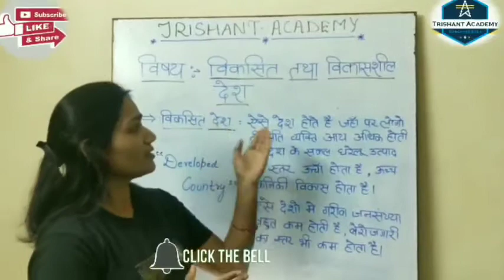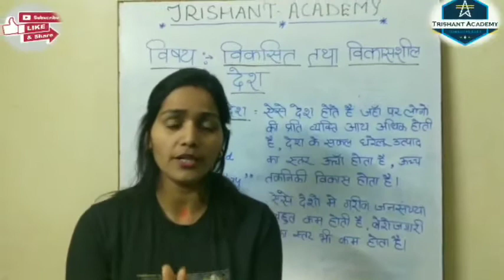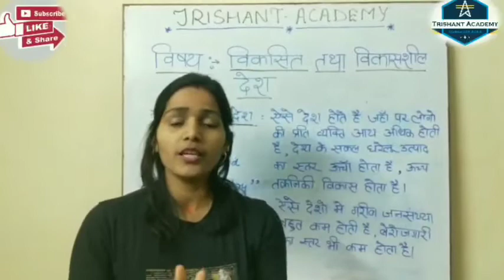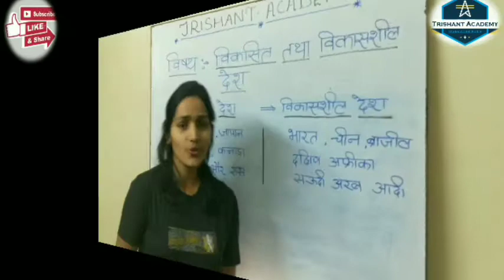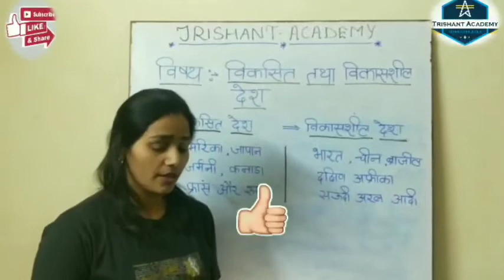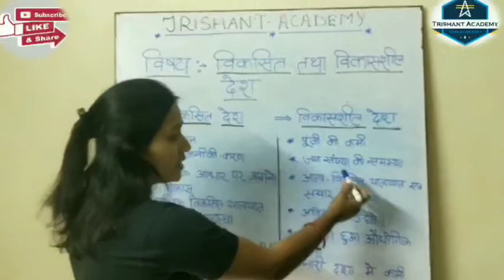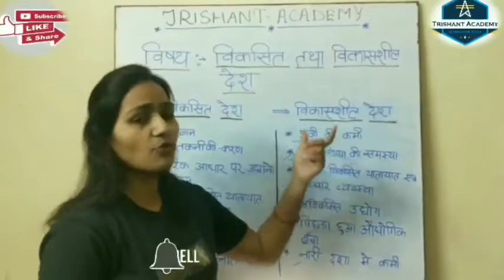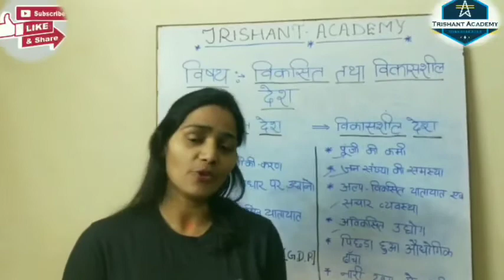विकसित और विकासशील देश || विकसित और विकासशील देशों के बीच क्या अंतर हैं || GK II trishantacademy.in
विकसित देश उन देशों को मन जाता है जिन देशों की जीडीपी का स्तर ऊंचा होता है, जहां के लोगों की प्रति व्यक्ति आय ज्यादा होती है,  लोगों का जीवन स्तर काफी अच्छा होता है।
विकासशील देश उन देशों को कहा जाता है जहाँ पर विकास की शुरुआत हुई होती है, मतलब जहाँ विकास हो रहा होता है।
क्या अंतर होता है, विकसित और विकासशील देशों में :-
विकासशील देशों मे कुछ लोगों के पास जरूरत से ज्यादा पैसा होता है और वहीँ कुछ लोगो के पास भर पेट के खाना खाने के लिए भी पैसे नही होते है जबकि विकसित देशों में लोगों के बीच इनकम का सामान वितरण होता है।

Hello Friends,
My Motive Behind Creating This Channel Is To Make Easy To Understand, Educational Videos In Hindi And English, CBSE & UP Board, All One Day Exams. The Learning App is the common brand name for "Trishant Academy". It’s part of (Trishant Group Of Company).

Trishant Academy

Running Features and Facilities:
A. Reading Room &amp; E-Library.
B. Voice &amp; Video Lecture.
C. Computer Training &amp; Sport Training Centre.
D. Personality Development &amp; Yoga Exercise.
E. Coaching Classes &amp; Scholarship.
F. Job Alert &amp; Buy books on line.
G. A Web Site and Mobile App.
H. All Syllabus and Notes &amp; Chapter Wise Tests.
I. 10 Year Old Question Paper &amp; Current Science News.
J. Interview Pattern &amp; Library.

On Line Tutoring Sessions Class 9th, 10th, 11th, 12th :
1. Mathematics
2. Chemistry
3. English
4. Physics
5. Biology

Studying Online Courses:
# Railways
# English Speaking
Spoken and Written

exam syllabus, banking basta 2.0, banking classes, रेलवे, रेलवे जॉब, रेलवे भर्ती 2020, रेलवे स्टेशन, रेलवे,classes live,
classes app, online classes news, live classes, best classes for English speaking, best class, a.c class room,
library, e-library, ऑनलाइन क्लासेज, ऑनलाइन क्लासेज बीएसटीसी 2020, ऑनलाइन क्लासेज कैसे पढ़े,
ऑनलाइन क्लासेज फॉर किड्स, ऑनलाइन क्लासेज क्लास 10th,  live classes, live classes on Youtube, live classes 12, live classes
for 10th class, live classes for SSC, live classes GK, live classes NEET, live classes now, live classes, live
classes math, IAS interview, IAS, IAS interview questions, IAS officer, IAS, IAS interview in Hindi, IAS
online earning app 2020, online earning money, online earning Tamil, online
earning websites,  online earning game, online earning without investment,
online learning, online learning app.